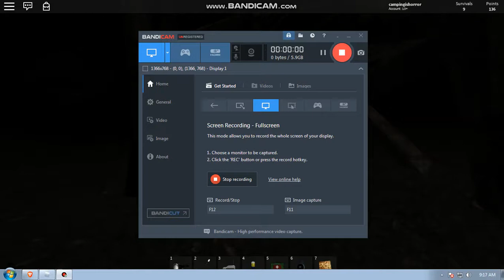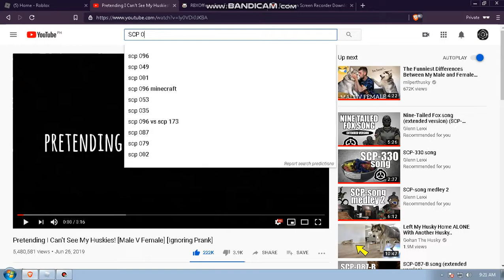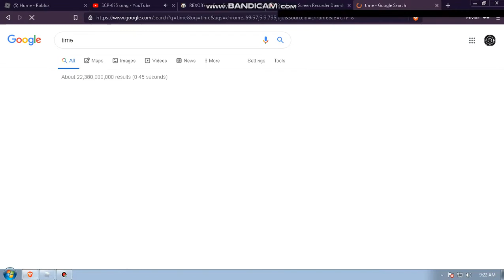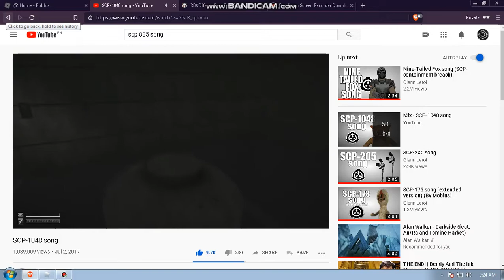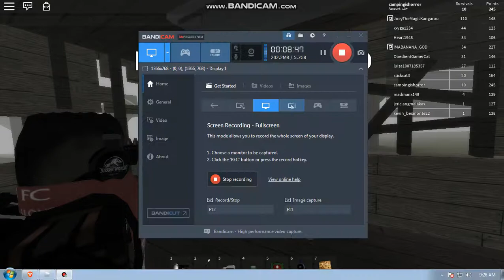The Rake Classic Edition Part 2